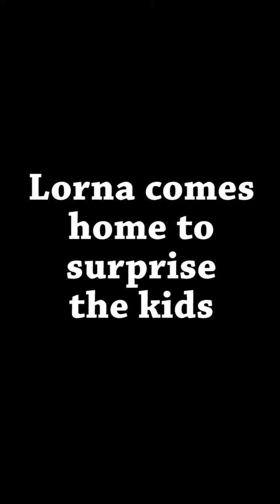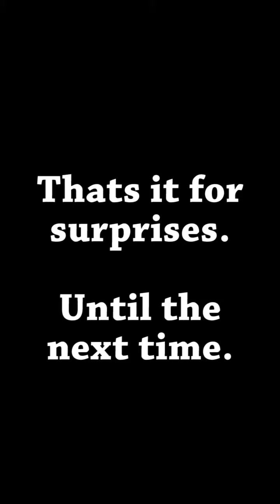Lorna surprises the kids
Lorna surprises the kids // Lorna makes a visit home to surprise the kids.

Sennheiser AVX-ME2
DJI Mavic Air